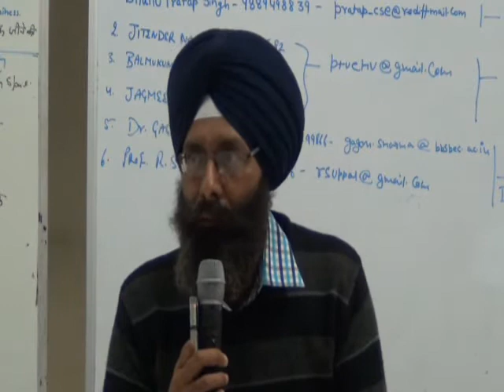Mulyankan Dr Charanjeet Sikh Way of Life